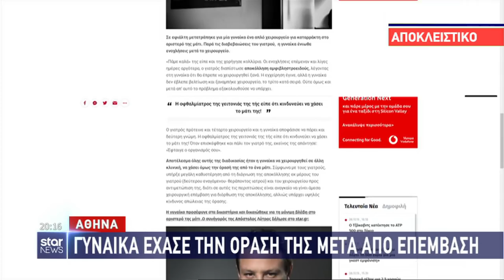Star - Ειδήσεις 6.10.2019 - βράδυ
Με την Κατερίνα Παναγοπούλου